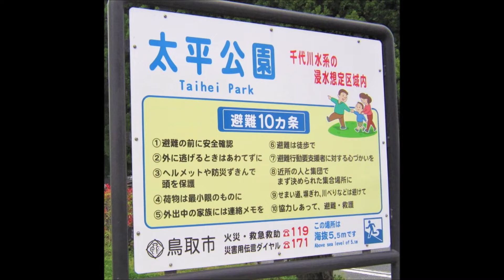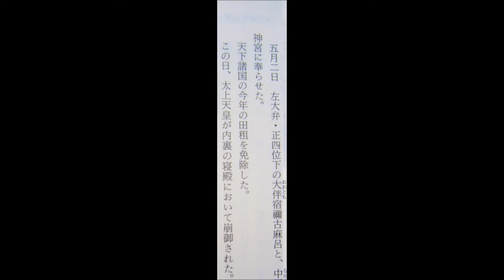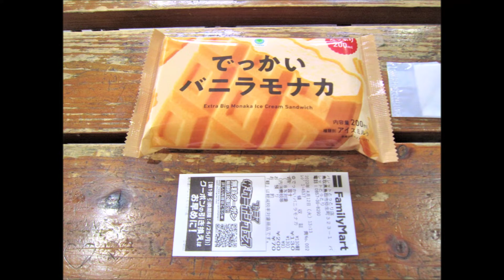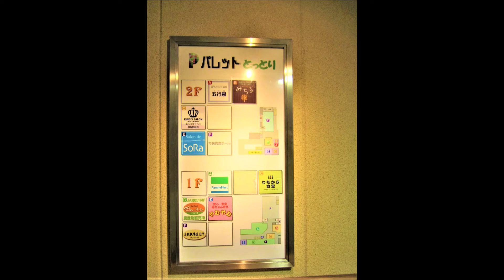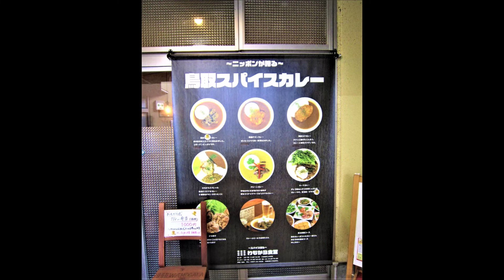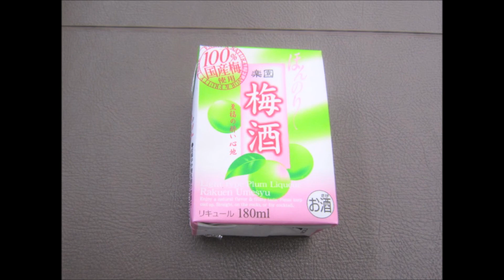聖武上皇崩御の記録を読んだ時まわりの桜花さっと散った